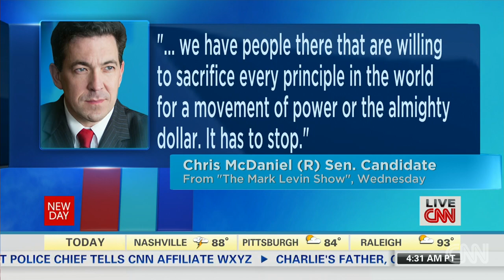Cochran win touches racial nerve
John King, Julie Pace and Manu Raju on the racial discussion taking place within the GOP following the Miss. primary.